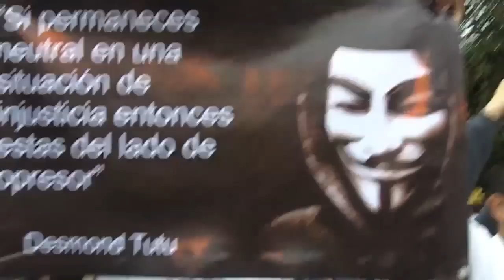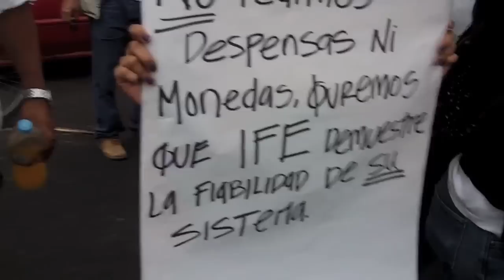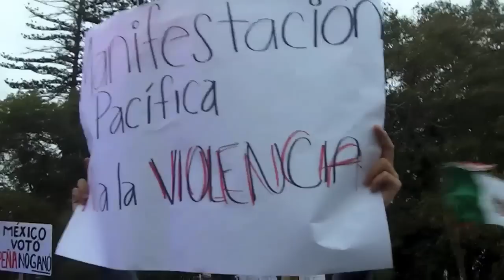Marcha Pro-Democracia - Ensenada B.C. México - Julio 4, 2012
Ensenada, Baja California, México. - Julio 4 de 2012

La llegada de la marcha al IFE. Por la inconformidad ante el papel desempeñado en las elecciones presidenciales de México. Organizada de un día para otro por el movimiento local Despierta Ensenada YoSoy132. Se manifestaron ciudadanos de todas las edades.